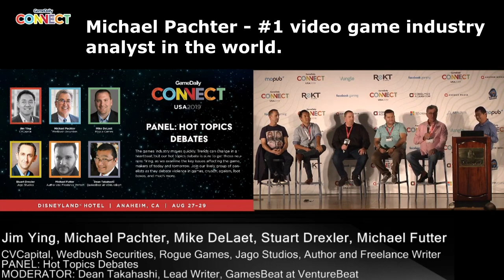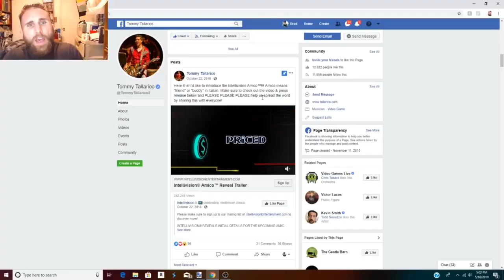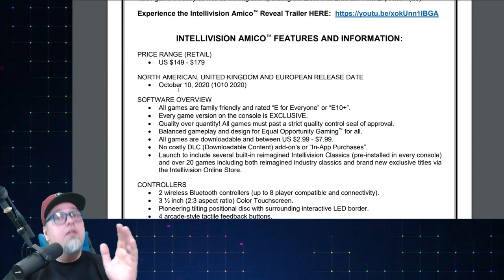Intellivision Amico™ - 2019 Influencers & YouTubers Year In Review!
2019 was a GREAT year for Intellivision as we continued to get the word out and were finally able to show people Amico for the first time and let them play games on it!  The feedback and response was overwhelming and here are just a few of our favorite clips of 2019!  Please make sure to sign up to our Mailing List to get all the latest information!  Also check out our Amico Club app on the Apple & Google Play stores!  It's FREE and you can play game demos right on your phone!